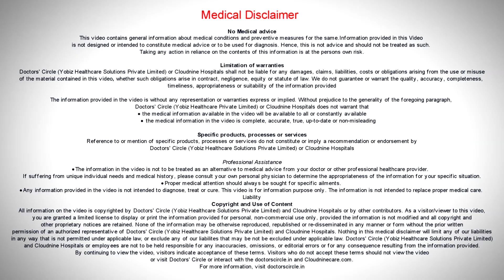Spinal Anesthesia in C-Section | Procedure, Risk & Recovery-Dr.Nanda Kumar M of Cloudnine Hospitals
Spinal Anesthesia is a regional anesthesia. By  regional anesthesia  what  we mean is  we  tend  to anesthetise  that part of the body with the help of  a  local anesthesia.